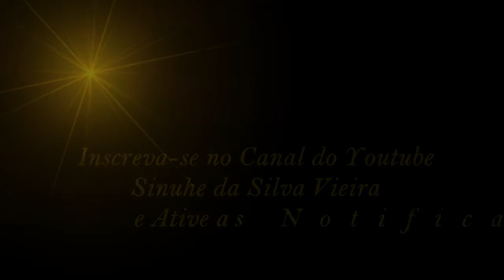O Despertar do Planeta Terra - Parte 2 | Sinuhe da Silva Vieira - Sementes de Luz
O nosso Planeta Azul está recebendo as energias de luz, para se tornar um planeta reformulado, em seu melhor.
Veja esse vídeo! | O Despertar do Planeta Terra - Parte 2 - Sinuhe da Silva Vieira, Sementes de Luz, 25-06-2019
Agradecemos.